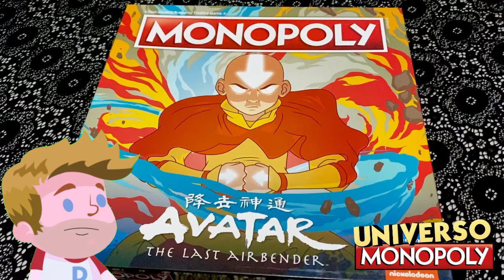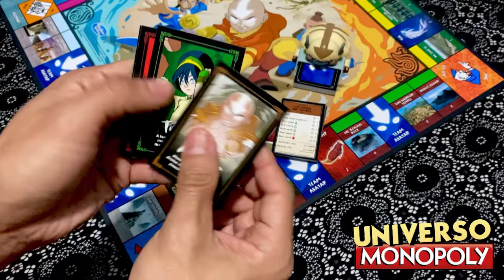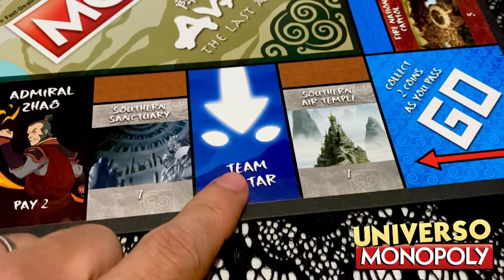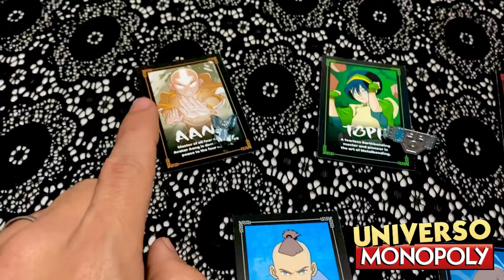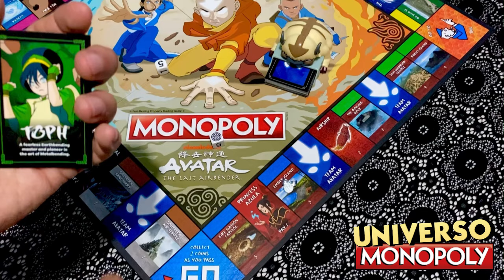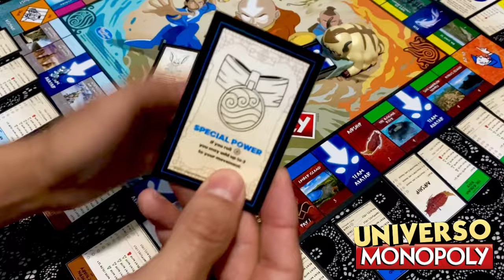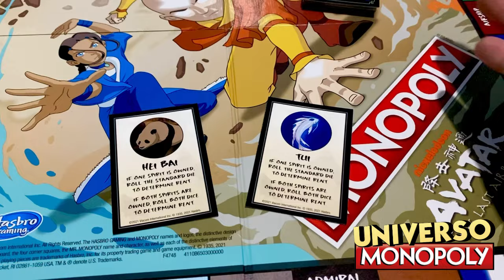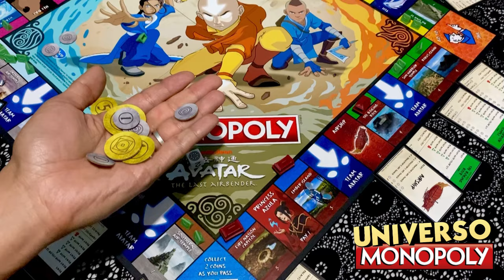COMO JUGAR MONOPOLY AVATAR THE LAST AIRBENDER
En este video aprenderas a jugar el monopoly de Avatar el Ultimo maestro del Aire, monopoly the last airbender, utilizando los tokens mas geniales como Momo y la mascara del espiritu azul de Zuko,  en este monopoly tendras que viajar a todos los poblados elementales para ser el mejor. Y usaras las habilidades de los personajes, en monopoly the last air bender hay 6 habilidades especiales de los personajes principales, unete a la aventura con Aang, Katara,Sokka, Suki, Zuko y Toph.

El monopoly de la leyenda de Aang trae un porta tarjetas en forma de Apa.